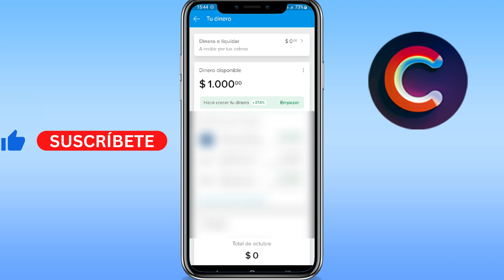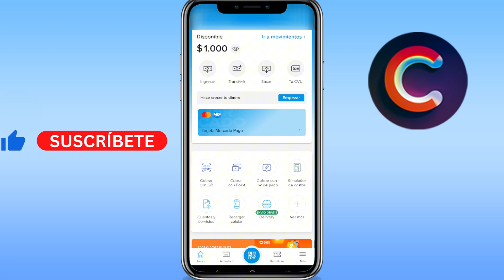Como incrementar mi dinero en Mercadopago (GUÍA COMPLETA)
Aprenderás como incrementar mi dinero en mercadopago. Sirve para como incrementar dinero en mercado pago.